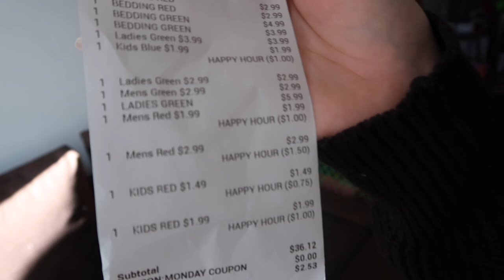COME THRIFT WITH ME + Thrift Store Haul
YAYY! HEY BOOGLES we weent thrifting today and found some bougieee brands!